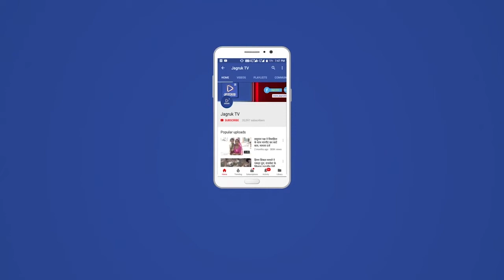सोजत : राह चलती महिलाओं व पुरषो से लूट व आभूषण लूट करने वाली कुख्यात गेंग का हुआ पर्दाफाश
राह चलती महिलाओं व पुरषो से लूट व आभूषण लूट करने वाली कुख्यात गेंग का हुआ पर्दाफाश।

गेंग का सरगना शाहरुख सहित 4 अभियुक्त बापर्दा गिरफ्तार।

लूट का माल व खरीदार सोनी को भी किया दस्तयाब।

कुख्यात गेंग ने सोजत,सोजत रोड़, बगड़ी नगर,  रायपुर,जैतारण व बिलाड़ा में दिया वारदात को अंजाम।

पाली पुलिस अधीक्षक राजन दुष्यत के नेतृत्व में सोजत रोड़ थाना अधिकारी उरजाराम ने की कार्यवाही